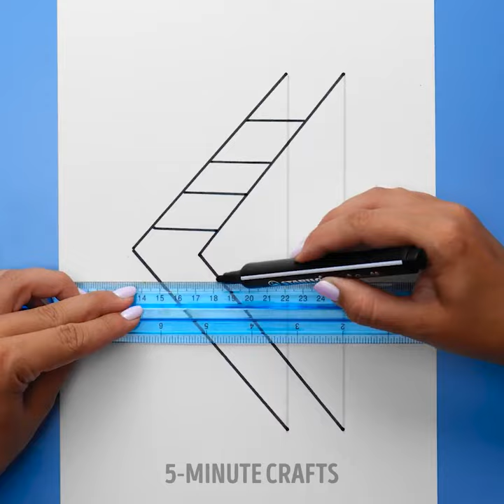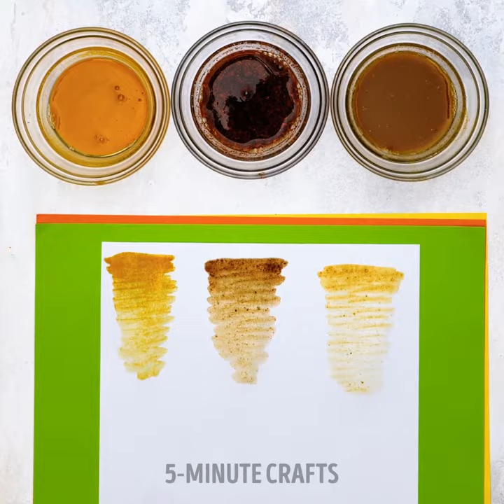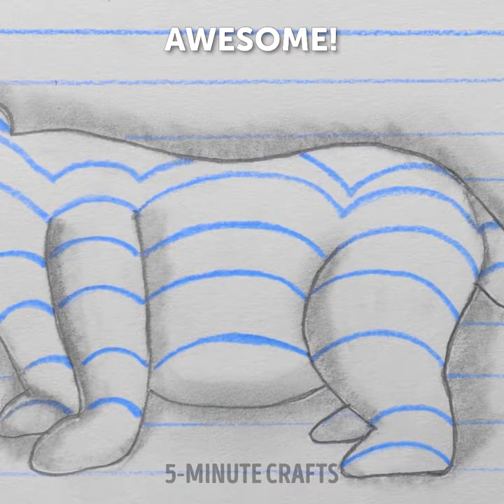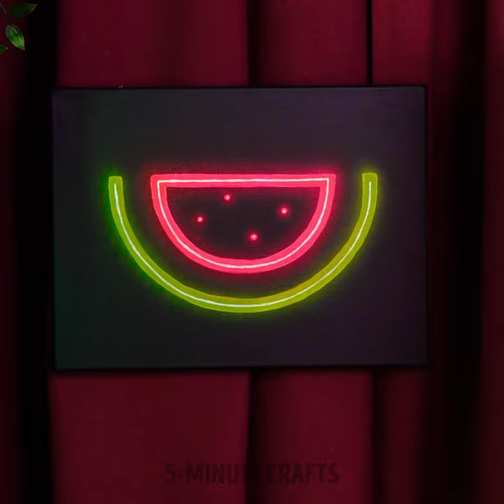Cool Art Ideas And Techniques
TIMESTAMPS
0:01 Cool Brush Painting Trick
0:10 Painting With Vegetables
0:33 Shadow Painting

Get ready to unleash your inner artist! 🌈🖌️